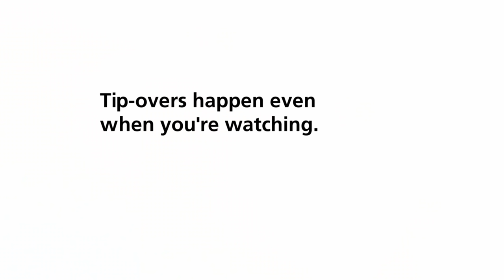Anchor It! | Even When You're Watching - Public Service Announcement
Many parents believe they don't need to anchor their furniture to the wall because they always watch their kids. The truth is that watching is not enough - a tip-over can happen even when you're in the same room as your child.

This Anchor It! PSA features footage of real tip-over incidents provided to CPSC by parents who want others to know about this dangerous hidden home hazard. All of the children affected by these incidents survived.

Always anchor your furniture and TVs to the wall with anti-tip straps.